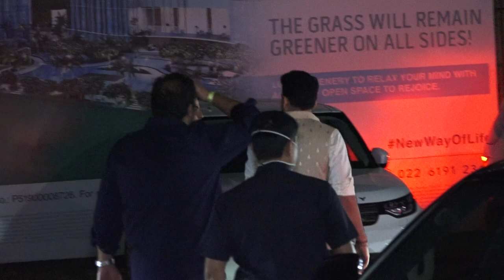Rohit Sharma With Wife,Ishan Kishan,Zaheer Khan,Akash Ambani,Harbhajan Singh,Kieron Pollard & Etc At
rohitsharma With Wife, Ishan Kishan ZaheerKhan. AkashAmbani HarbhajanSingh KieronPollard & Etc At AVIStudio